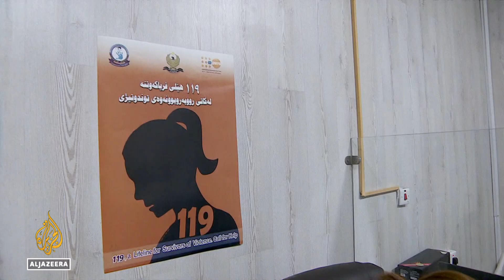Domestic violence in Iraq: Women struggle to escape rampant abuse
Women activists in Iraq say the absence of a legislation preventing domestic violence is giving immunity to perpetrators.
In February, a federal court rejected an appeal to amend the law.
Thousands of women are estimated to be suffering abuse, with at least one woman is killed every week.
Al Jazeera's @Osama Bin Javaid reports from Sulaymaniyah, Northern Iraq.